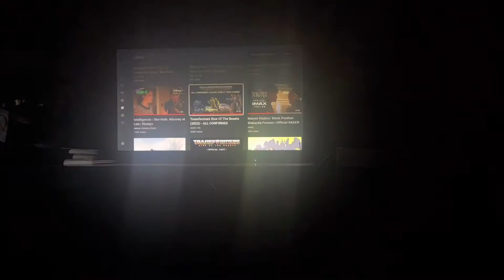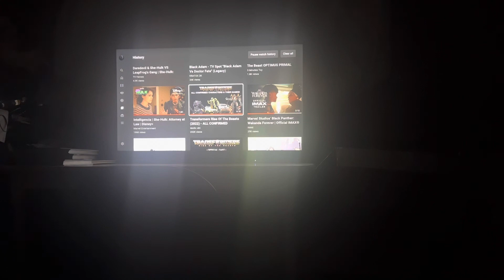Transformers Rise of the Beasts 2022 all Characters Confirmed